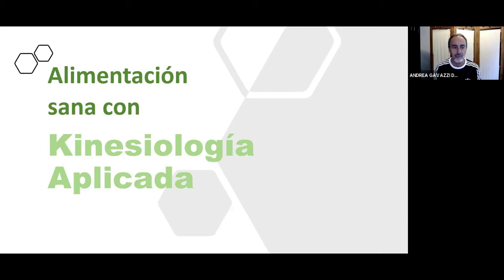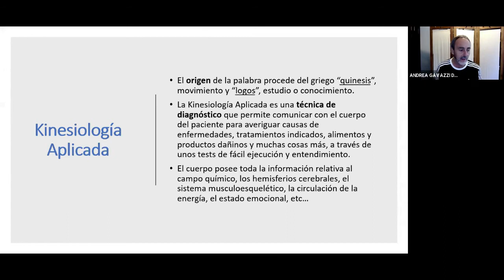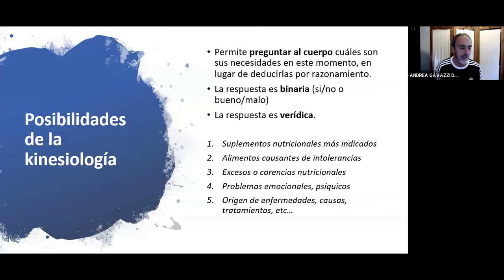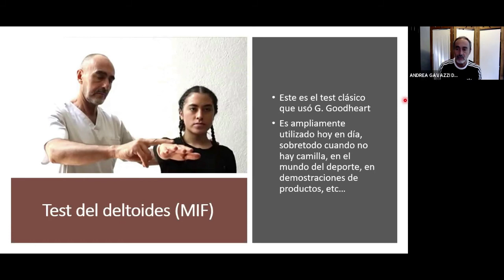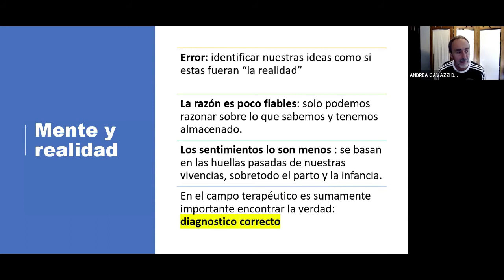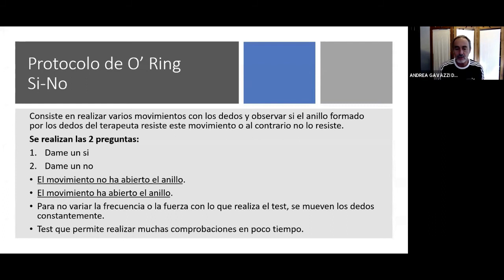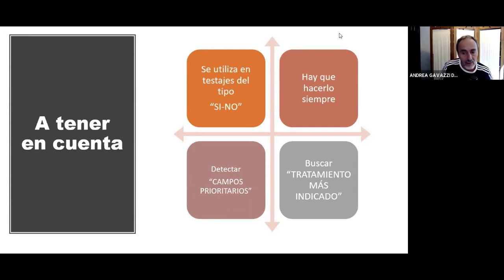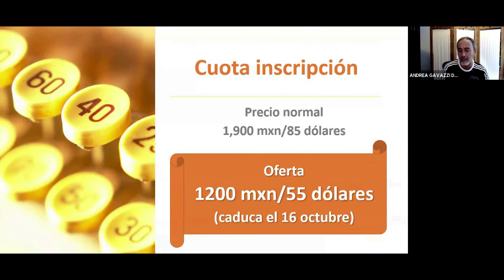Alimentación sana con Kinesiología Aplicada